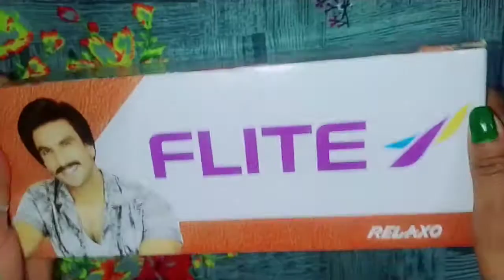Latest Flite Slipper Unboxing Review || women's Flite Sandal || Best Flite Slipper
flite ladies Eva chappal
flite ladies hawai chappal
flite ladies chappal
ladies hawai chappal
flite chappal
ladies chappal ll
Eva flite ladies chappal
new flite ladies chappal
new ladies chappal
flite new chappal
flite sleepers review
flite sleepers review in telugu
sleepers unboxing
unboxing new flite slippers
sleepers review
sleepers review in telugu
flite chepal unboxing
flite sandals unboxing

soumya's world
soumya world